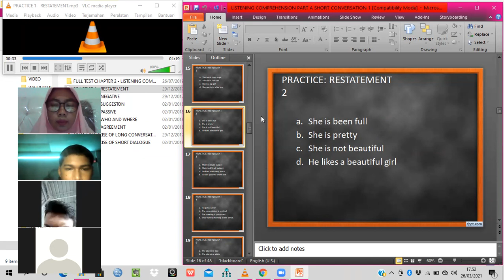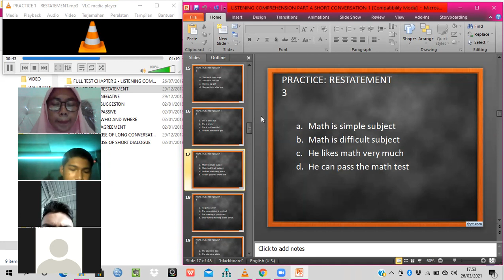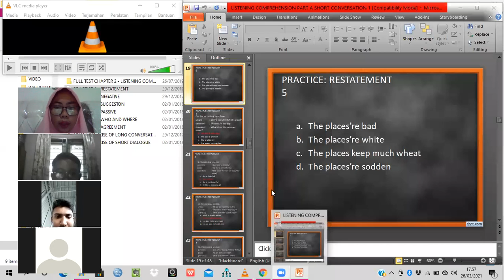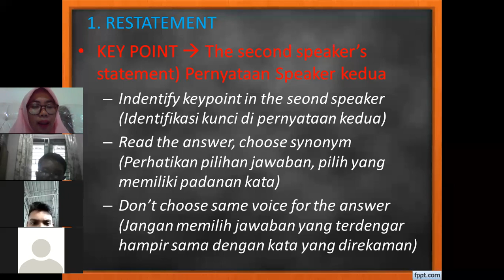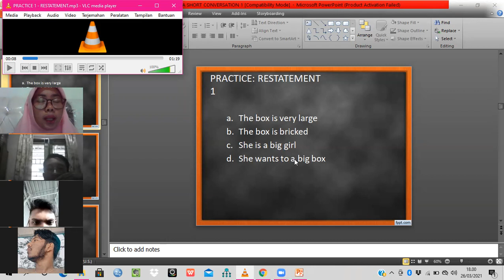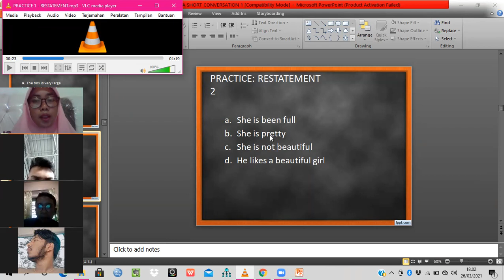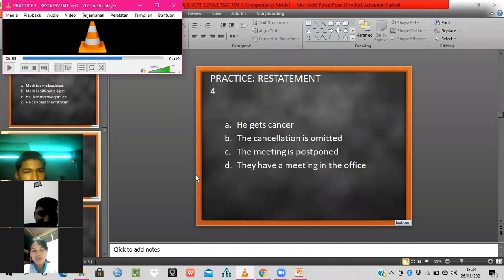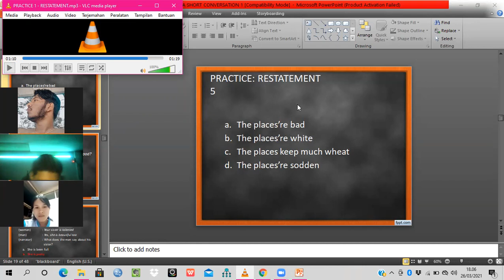Meeting 2. Friday, 26 March 2021 (2/RPL/B/01 & 2/BD/B/01, Jum'at (17.30-19.00 WIB)) Part 1